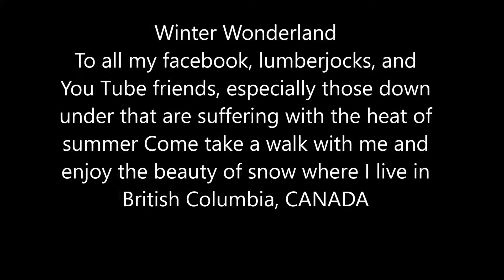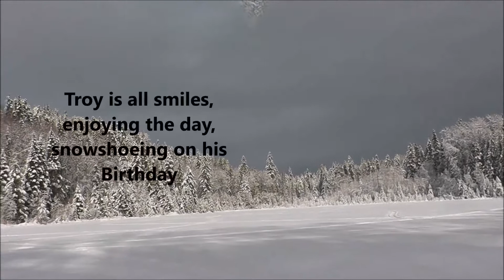Winter Wonderland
Happy New year to all my Facebook, Lumberjocks, and You Tube friends around the world. In this Video I would like to take you on a walk thorough the forest to show you how beautiful winter can be.